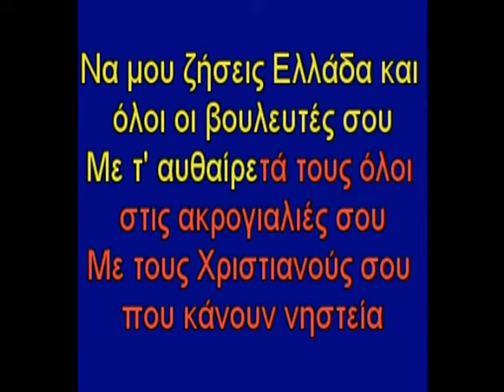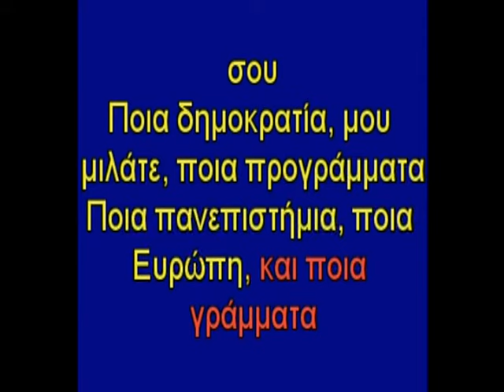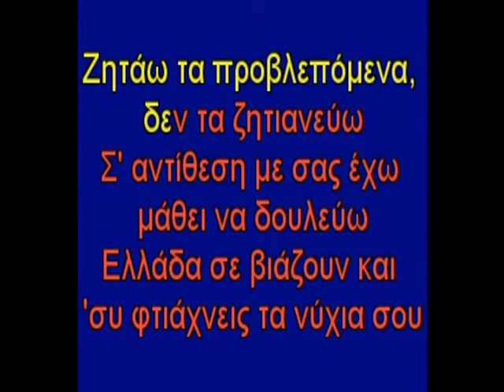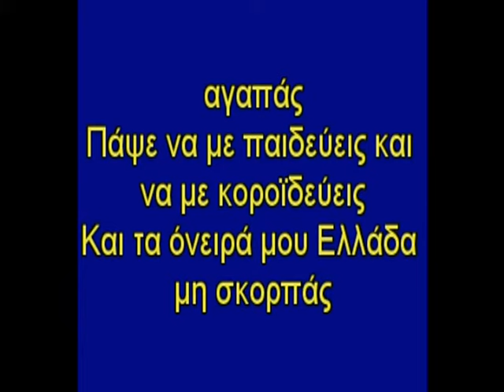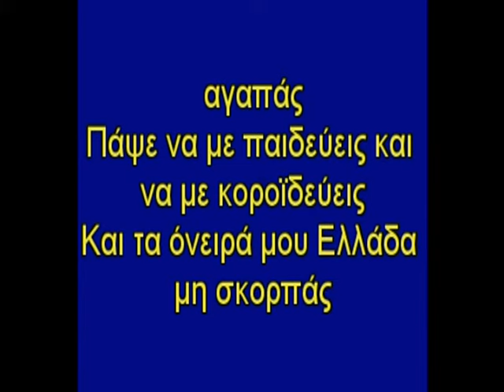ΚΑΡΑΟΚΙ ΑΔΑΜ ΚΑΛΗΜΕΡΑ ΕΛΛΑΔΑ